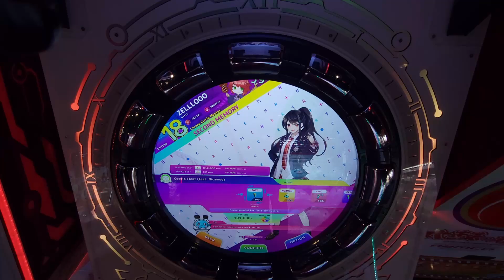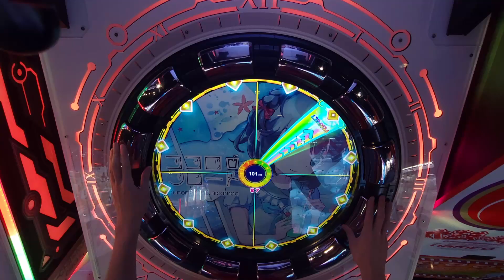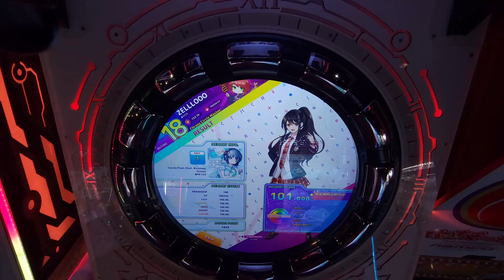ZELLLOOO - Cocolo Float (feat. Nicamoq) Easy 101.000 (PC) redo